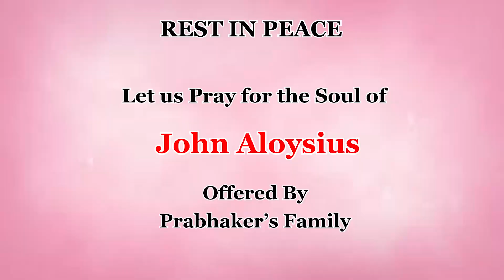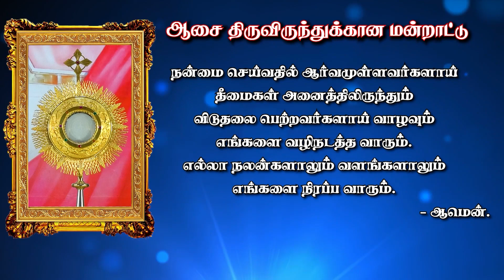இயேசுவின் திரு இதயம்| பெருவிழா திருப்பலி| 24 .06.2022| Sacred Heart Feast| Fr. Jayamani| KC Trichy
Thanks to
 Fr. Jayamani

Production team
Kevin

Choir
Peter
Alphonse

Address:
49J, Bharathiyar Salai,
Cantonment,
Trichy-1